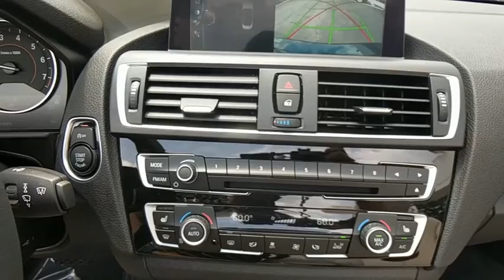2017 BMW 230i xDrive Baltimore, Owings Mills, Pikesville, Westminster, MD 22662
2017 BMW 230i xDrive
2017 BMW 230i xDrive 230i xDrive - Stock#: 22662 - VIN#: WBA2M9C37HV985593

Northwest BMW
9702 Reisterstown Rd

Keyless Start, Dual Zone A/C, Onboard Communications System, Turbo Charged, Aluminum Wheels, All Wheel Drive. 230i xDrive trim. AND MORE!KEY FEATURES INCLUDEAll Wheel Drive, Turbocharged, iPod/MP3 Input, CD Player, Onboard Communications System, Aluminum Wheels, Keyless Start, Dual Zone A/C MP3 Player, Keyless Entry, Steering Wheel Controls, Rollover Protection System, Heated Mirrors.EXPERTS ARE SAYINGEdmunds.com's review says Slip inside the 2017 BMW 2 Series and you'll find highly adjustable sport seats that provide good support in spirited driving and above-average comfort on extended jaunts..BUY FROM AN AWARD WINNING DEALERNorthwest BMW is a family owned and operated dealership that opened our doors in 1997. We believe in treating others with the care and attention that we would expect ourselves. From our highly knowledgeable and trained staff to our beautiful and environmentally sustainable facility we are dedicated to providing you with the most pleasurable experience possible.Your additional costs are sales tax, tag and title fees for the state in which the vehicle will be registered, freight ($995 on all new BMW models), any dealer-installed options (if applicable), and a $297 dealer processing fee.
COLD WEATHER PACKAGE  -inc: Heated Front Seats  Heated Steering Wheel  Retractable Headlight Washers,DRIVING ASSISTANCE PACKAGE  -inc: Rear View Camera  Park Distance Control,PREMIUM PACKAGE  -inc: Auto-Dimming Rearview Mirror  Universal Garage-Door Opener  Auto-Dimming Interior & Driver Exterior Mirrors  Power Front Seats  SiriusXM Satellite Radio  1 year All Access subscription  Ambient Lighting  Comfort Access Keyless Entry  Lumbar Support,Turbocharged,All Wheel Drive,Power Steering,ABS,4-Wheel Disc Brakes,Brake Assist,Aluminum Wheels,Tires - Front Performance,Tires - Rear Performance,Heated Mirrors,Power Mirror(s),Integrated Turn Signal Mirrors,Rear Defrost,Intermittent Wipers,Variable Speed Intermittent Wipers,Rain Sensing Wipers,Rollover Protection Bars,Convertible Soft Top,Power Door Locks,Daytime Running Lights,Automatic Headlights,Fog Lamps,AM/FM Stereo,CD Player,MP3 Player,HD Radio,Steering Wheel Audio Controls,Auxiliary Audio Input,Bucket Seats,Power Driver Seat,Power Passenger Seat,Rear Bench Seat,Adjustable Steering Wheel,Trip Computer,Power Windows,Leather Steering Wheel,Keyless Start,Keyless Entry,Cruise Control,Climate Control,Multi-Zone A/C,Premium Synthetic Seats,Driver Vanity Mirror,Passenger Vanity Mirror,Driver Illuminated Vanity Mirror,Passenger Illuminated Visor Mirror,Floor Mats,Bluetooth Connection,Security System,Engine Immobilizer,Traction Control,Stability Control,Front Side Air Bag,Telematics,Tire Pressure Monitor,Driver Air Bag,Passenger Air Bag,Passenger Air Bag Sensor